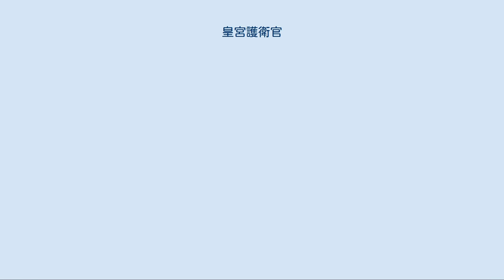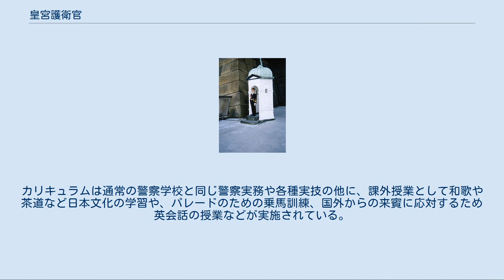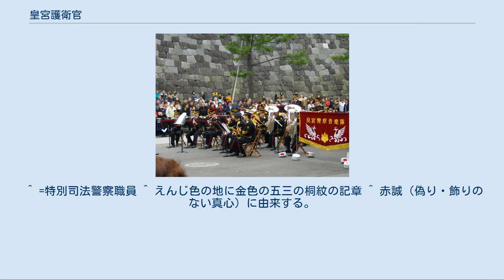皇宮護衛官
儀礼服姿で皇居正門警備に向かう皇宮護衛官。
皇居内にて撮影 皇宮警察騎馬隊と宮内庁の車馬課の御者。
騎乗の皇宮護衛官が儀礼服を着用している 皇宮護衛官（こうぐうごえいかん）とは、公安職国家公務員の官職の一つ。
警察庁の附属機関である皇宮警察本部に所属する。
特別司法警察職員としての権限を与えられているが、警察官とは異なる。
主に皇居の警備、皇族の護衛を職務とする。
右肩に赤心と呼ばれる縄を身に着けていることが、特徴。
 天皇・皇族の護衛、皇居、御所、御用邸などの警衛を担当することを主な職務とする。
その専門性を考慮して、警察官とは別枠の皇宮護衛官採用試験（国家専門職(旧国家Ⅱ種・Ⅲ種)相当）が設けられている他、武道有段者の枠も存在する。
 皇宮護衛官の定員は920人である。
（警察庁の定員に関する訓令（昭和44年6月30日警察庁訓令第6号）第1条） 「皇宮護衛官章」には五三の桐が用いられている。
 皇宮護衛官は警察庁に所属するものの警察官とは別の官職（警察官ではない警察職員）とされているが、警察法第六十九条に基づき「天皇及び皇后、皇太子その他の皇族の生命、身体若しくは財産に対する罪、皇室用財産に対する罪又は皇居、御所その他皇室用財産である施設若しくは天皇及び皇后、皇太子その他の皇族の宿泊の用に供されている施設における犯罪」に対する捜査を行う刑事訴訟法上の司法警察職員とされている。
 階級呼称については警察官に準じるが、全部の階級に「皇宮」がつく（例：警部補の職ならば皇宮警部補となる）。
 警察官の拳銃、特殊銃（機関けん銃）、警棒、催涙スプレー等の使用・取扱いは各種の国家公安委員会規則により定められているが、これらはいずれも皇宮護衛官にも準用される。
また、制服・制帽・階級章・識別章は基本的に警察官と同一であるが、上着の両襟の部分に皇宮護衛官であることを示す「皇宮護衛官章」が付くほか、警笛を吊る警笛吊り紐がえんじ色である点が一般の警察官と異なる。
また制服の上衣の右上腕部のエンブレムの文字が「皇宮」となっている（一般の警察官の場合は「警視庁」または「道府県」名、本来は警察庁であるべきところ「皇宮」となっている）。
その他、警察手帳の記章に示される所属本部名は「皇宮警察」である。
 警衛や儀衛に当たっては、特別な制服（飾緒を金モール編みの肩章から吊るした儀礼服等）を着用して、馬や側車付二輪車に乗ったり、皇居の正門での警備などの任務に当たることがある。
 皇宮護衛官は東京都、神奈川県、静岡県、栃木県、京都府、奈良県の1都1府4県を中心に、海外を含め天皇・皇族が移動する先の必要エリア全てにおいて警衛活動を行う。
なお、法令上、皇族以外の要人等の身辺を守ることを「警護」といい、天皇・皇族の身辺を守ることを「警衛」という。
 皇宮警察音楽隊 皇宮警察本部には、皇宮護衛官育成のための皇宮警察学校や皇宮警察音楽隊、皇宮警察特別警備隊（一般の警察の機動隊に相当する）なども設けられている。
なお音楽隊は皇宮護衛官から選出され通常勤務の合間に練習を行う。
 また、皇宮護衛官は皇居や御所の消防も任務としており、各護衛署には消防車が配置され消防訓練を受けている。
 天皇や皇族の身辺警護を行う皇宮護衛官は側衛官と呼ばれる。
側衛官は皇宮護衛官より選抜され、側衛術と呼ばれる独自の逮捕術の他、教養も求められるため茶道や華道、和歌などの日本文化も訓練される。
また、馬術も必須となっている。
 儀礼服姿で皇居正門での警備を行う皇宮護衛官 階級は、警察法第六十九条において、最高位の皇宮警視監以下8階級1職位が定められている。
通常の警察官の階級に「皇宮」を冠して称されるが、警視総監相当級は設けられていない（「警視総監」は日本の警察全体で1人だけ）。
かつては、皇宮巡査部長以下に相当する階級として、皇宮警手（後に皇宮警士部長・皇宮警士）が置かれていた。
 ※警察法には規定がない。
職位（一種の名誉階級）であり、正式な階級は、あくまでも皇宮巡査である。
 警視庁警備部には警衛課があり、道府県警察も皇族警備に関わるが、あくまで警備に限られる。
直近の警衛は側衛官が行い、その周りを担当皇宮護衛官が固める。
さらに外側を警衛担当の警察官が固める。
大規模な公式式典の際などは護衛官だけでは人手が足りなくなることもあるため、都内については、警視庁警備部警衛課が後方支援することもある。
 皇宮護衛官を育成するために独自の警察学校である「皇宮警察学校」が皇...